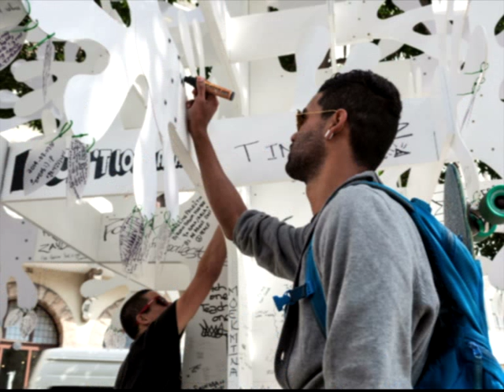Open Design: Design is for tomorrow with Sune Stassen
Open Design Festival is a 12-day city-wide festival that opens today - celebrating the values and impact of design and innovation as key drivers of economic, environmental and social development!

Periscope: @expressoshow